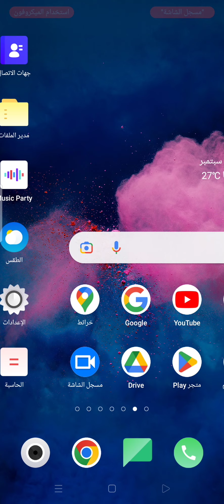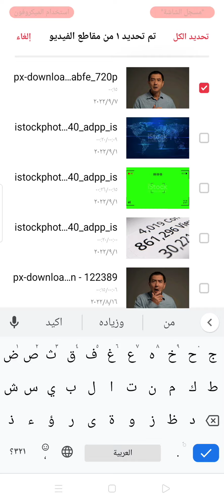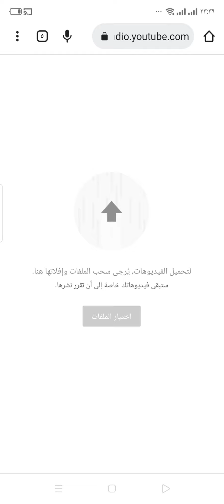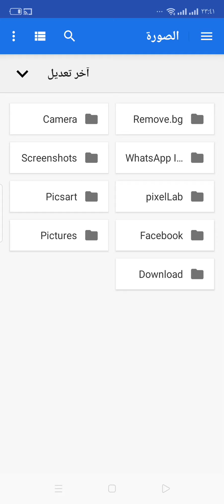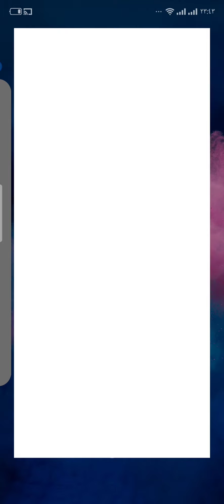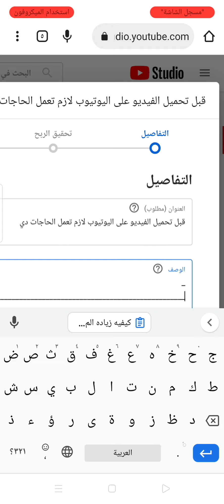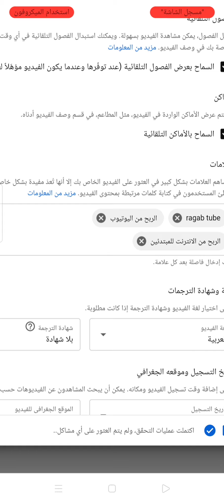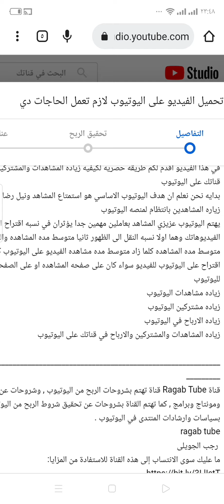6 اعدادات هامة قبل تحميل الفيديو على اليوتيوب من الهاتف باستخدام جوجل كروم .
6 اشياء ضرورية قبل تحميل الفيديو على اليوتيوب من الهاتف باستخدام جوجل كروم .
بالفيديو هتعرف الطريقه الصحيحه لرفع الفيديو من الهاتف على اليوتيوب من خلال استخدام ستوديو يوتيوب القناه بمتصفح جوجل كروم
بدايه لابد من ان تحرص على الاتي
تجهيز الصوره المصغره للفيديو الذي تود رفعه على اليوتيوب من الهاتف
تجهيز عنوان الفيديو على ان يتضمن الكلمه الرئيسيه المستهدفه التي يدور حولها محتوى الفيديو
الخطوه الاولى قبل رفع الفيديو على اليوتيوب من الهاتف هي تسميه ملف الفيديو بمعنى ان تقوم بكتابه اسم ملف الفيديو على ان يتضمن اسم ملف الفيديو الكلمه الرئيسيه التي تستهدفها في الفيديو
بعثتها لك تقوم من خلال استوديو يوتيوب القناه اختيار ملف الفيديو الذي تريد تحميله على اليوتيوب ثم تقوم بالاتي
اختيار قائمه تشغيل للفيديو
كتابه وصف للفيديو على ان يكون بدايه الوصف نفس عنوان الفيديو الذي يتضمن الكلمه الرئيسيه المستهدفه
ويفضل ان تقوم بنسخ سكريبت الفيديو بالفقره الثانيه من وصف الفيديو كي تتعرف اكثر خوارزميات وانظمه اليوتيوب على محتوى الفيديو الذي تقدمه
لابد وان يتضمن وصف الفيديو الكلمات المفتاحيه لمحتوى الفيديو والكلمات المفتاحيه ذات الارتباط بالكلمه الرئيسيه المستهدفه في الفيديو والكلمات المفتاحيه الاكثر بحثا والكلمات المفتاحيه الاعلى سعرا وذلك من خلال استخدام موقع جوجل ادوردز
بعد ذلك ناتي الى علامات الفيديو وهي التي تساعد الفيديو على الحصول على مشاهدات من بحث اليوتيوب وذلك من خلال كتابه كلمات وعلامات دلاليه تتوافق مع ما يكتبه المشاهد بمحرك بحث اليوتيوب للحصول على ما يريد من فيديوهات على منصه اليوتيوب
اهتم بالصوره المصغره للفيديو كذلك يجب عليك الاهتمام بعنوان الفيديو على ان يتضمن الكلمه الرئيسيه المستهدفه في الفيديو وان تهتم بوصف الفيديو حيث ان البيانات الوصفيه من صوره مصغره وعنوان ووصف للفيديو هي ما تسهل على خوارزميات وانظمه اليوتيوب من فهم محتوى ومضمون الفيديو
تحميل الفيديو من الهاتف على اليوتيوب
رفع الفيديو من الهاتف على اليوتيوب باستخدام متصفح جوجل كروم
الطريقه الصحيحه لرفع الفيديو على اليوتيوب بزياده المشاهدات والمشتركين وسهوله فهم خوارزميات وانظمه اليوتيوب لمحتوى الفيديو
اسم ملف الفيديو
البيانات الوصفيه للفيديو من صوره مصغره وعنوان ووصف للفيديو
افضل طريقه لرفع الفيديو على اليوتيوب من الهاتف
قناة Ragab Tube قناة تهتم بشروحات الربح من اليوتيوب , وشروحات عن جوجل ادسنس ومونتاج وبرامج , كما تهتم القناة بشروحات عن تحقيق شروط الربح من اليوتيوب مع الالتزام بسياسات وارشادات المنتدى في اليوتيوب .
ragab tube
 رجب الجويلى
ما عليك سوى الانتساب إلى هذه القناة للاستفادة من المزايا:
اهلا بكم مشاهدينا الاعزاء فضلا منكم وليس امرا منى اذا اعجبكم الفيديو لا تنسونا باللايك الجميل وتعليق دعم لى وتحفيز لى للاستمرارية والاشتراك بالقناة وتفعيل الجرس للكل كى يصلكم كل جديد
خالص تحياتى
Ragab Tube
رجب الجويلى